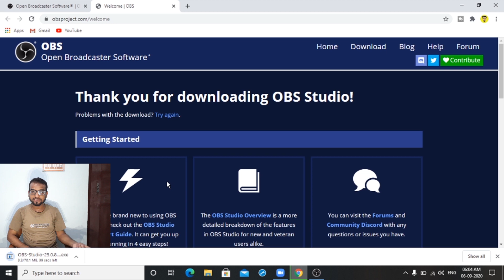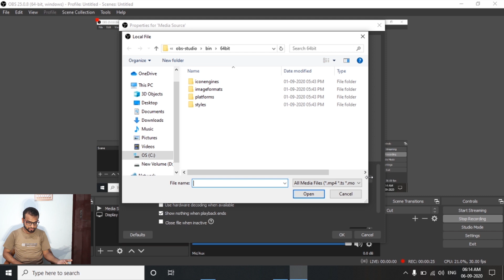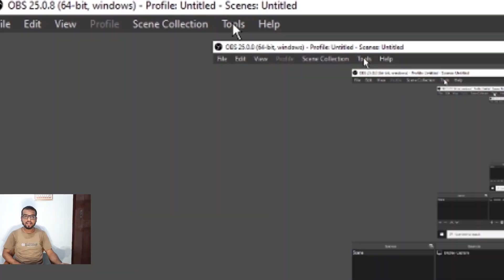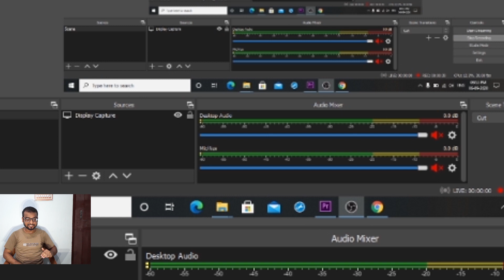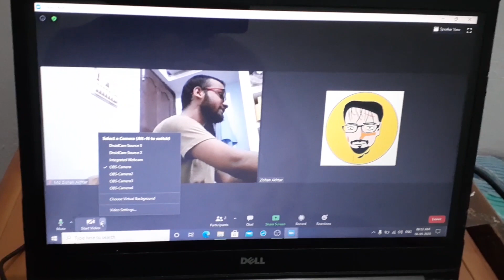HOW TO SKIP ZOOM CLASSES AND MEETINGS LIKE A PRO | Use Pre Recorded Video In Zoom | Akhtar Reviews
In this video I've explained how to skip zoom classes and meetings like a pro. You can use a pre recorded video in zoom to avoid and skip the meeting. This method can come very handy in meetings where you're not really required but still you've to attend the meeting. I've tried this method and you can do it too by following each step carefully.

How to skip zoom classes and meetings like a pro
How to skip zoom classes
How to skip zoom meetings
Use pre recorded video in zoom
How to avoid zoom meetings
How to avoid zoom classes